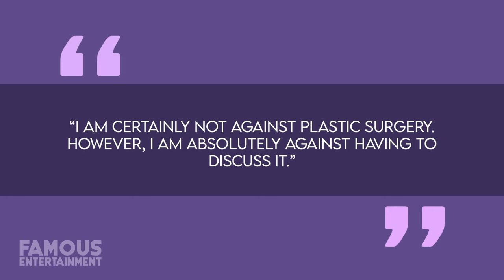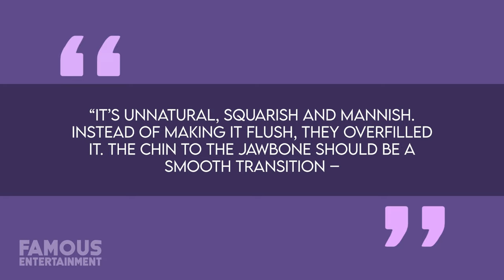Madonna | Before & After | Plastic Surgery Transformation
At the beginning of April 2022, pop-music icon Madonna shocked the entire world and her legion of fans when she showed up on TikTok looking, well... not exactly like her everyday self. I guess there’s a good reason why they call her the Queen of Reinvention -- because in that brief video it sure looks like the Material Girl has more than lived up to her litany of nicknames by getting some extreme work done on her face. But is that what’s really going on here or is there something else at play? How much plastic surgery has Madonna even had done to her body in the first place? Well, stick around, because you’re about learn the answers to those questions on this Madonna Before and After video.